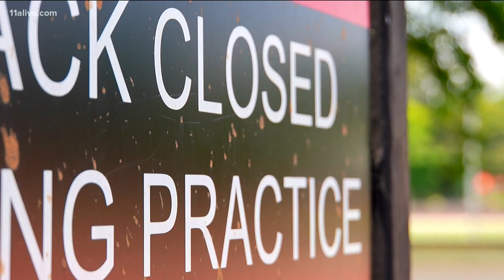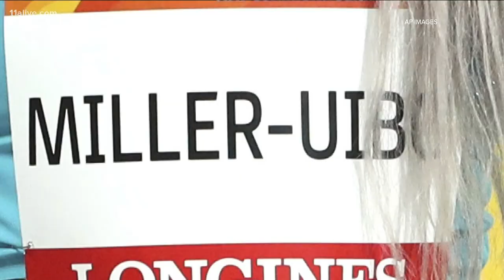Tokyo Olympics highlights | A look back on emotional moments as Olympics closing ceremonies finish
With just over two weeks of events, the closing ceremony has wrapped up the Olympic Games for Tokyo Olympics 2020. The long-awaited games had to be delayed for a year due to the COVID-19 pandemic. Athletes were welcomed to the Olympics– some for the first time ever–  to be among the top contenders across the world in their respective sports. Their emotional journeys showed sportsmanship, glee, resilience, and perseverance. Here's a look back at some of the memorable moments.

Next for the  2024 Summer Olympics in Paris in three years.